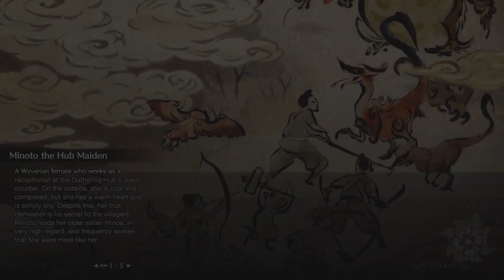Monster Hunter Rise Sidequests - Requests - Frost Islands Sub-Camp Materials